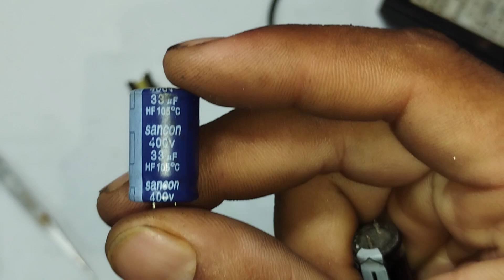LED TV Power adapter full shorting repair step by step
LED TV Power adaptor full shorting repair step  by step